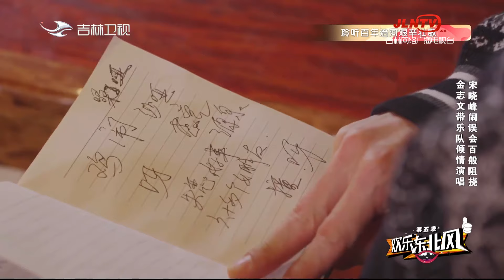歡樂東北風 20240111：宋曉峰鬧誤會百般阻擾，金誌文帶樂隊傾情演唱